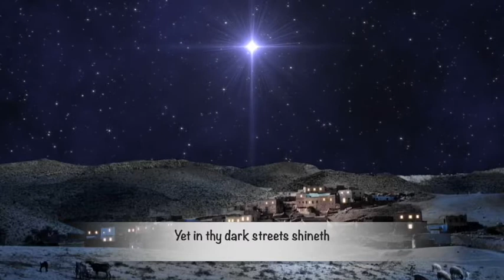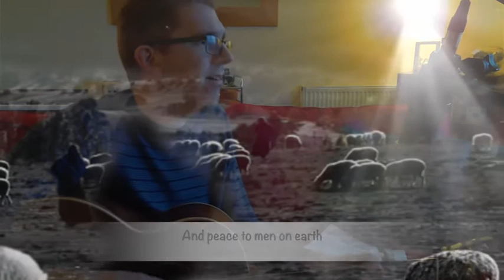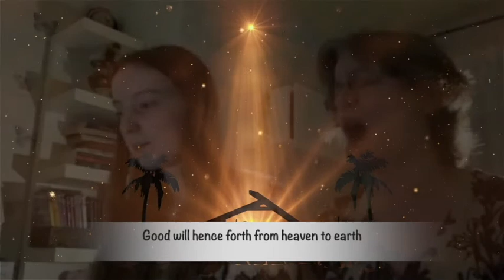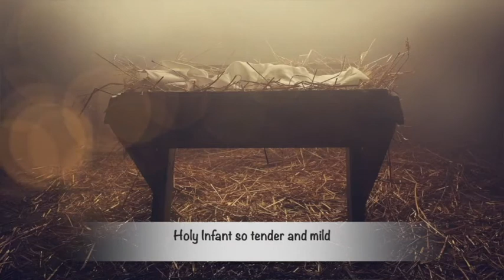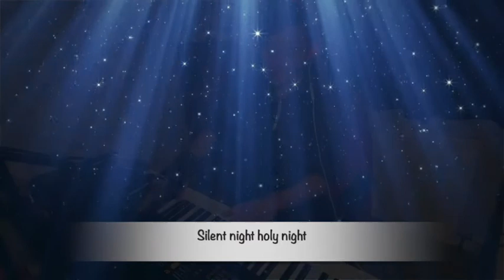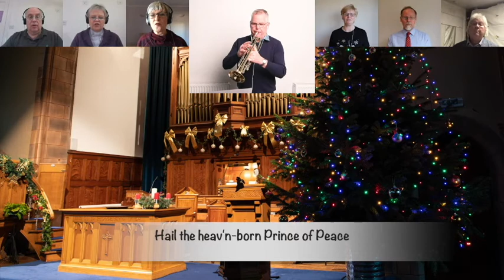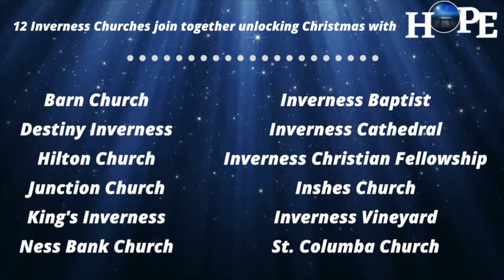Unlocking Christmas - Inverness Churches Joint Christmas Eve Carol Service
Inverness Baptist Church is one of 12 local churches coming together as one to bring you a message this Christmas.